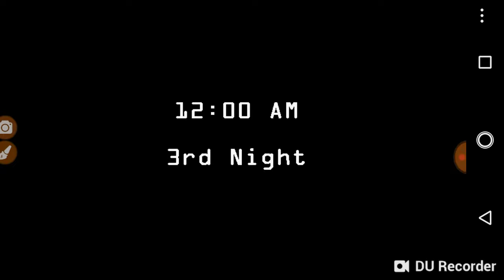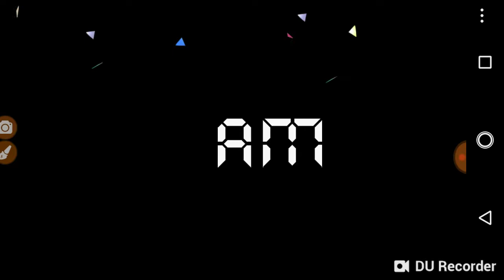Five nights at Freddy's 2 night 3